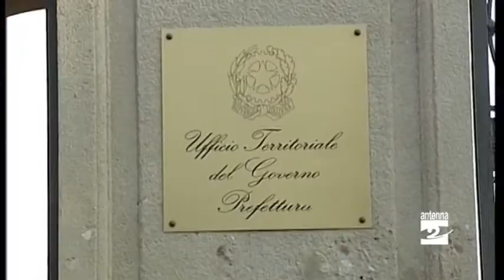Ponte Nossa, un milione per la rotatoria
Ci sono buone probabilità che la rotatoria di Ponte Nossa venga realizzata. Per l’opera verrà messo a disposizione un milione di euro. I soldi dovrebbero bastare per il primo lotto dell’intervento, che prevede la rotonda sulla provinciale, nella zona della stazione.